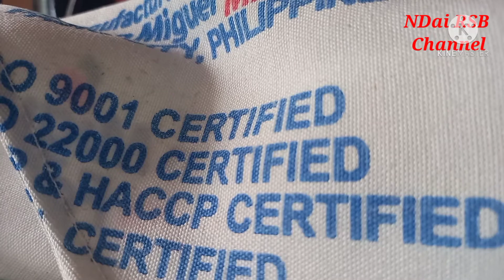Sewing Coffe Strainer//NDai RSB Channel